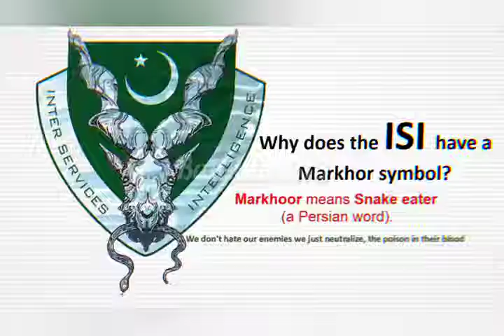Pak Army ISI Power WhatsApp Status